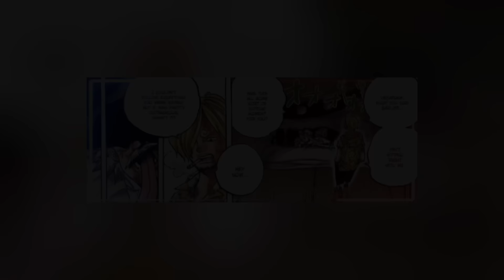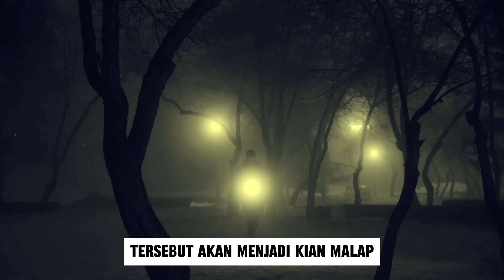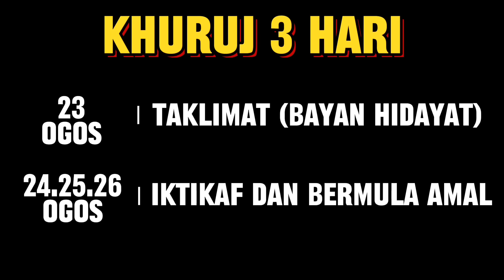Chapter Review 1123 | Finally! Pertemuan Lagenda Antara Shanks & Luffy Bakal Berlaku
Credit:

Composer-Yasuharu Takanashi
Cover by WanKibot